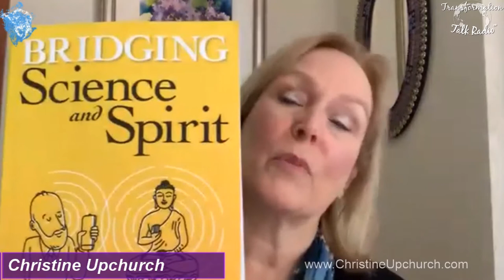Bridging Science and Spirit: The Genius of William A. Tiller’s Physics with Nisha Manek, MD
The Christine Upchurch Show: The Vibration of Change™
In an unstable world, many may resonate with the healing powers of intention. But is it real, and is there a way to improve our results? In this conversation with Christine, medical scientist Nisha Manek, M.D. shares some of physicist Dr. Bill Tiller’s lab-based evidence of the science of consciousness—and explains the ground-breaking ramifications for integrative medicine.